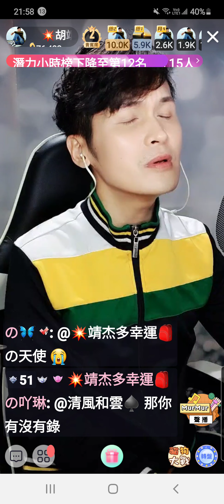💥胡靖杰~背包客歌手🎒 浪Live直播 螢幕錄影~演唱歌曲~我恨我愛你